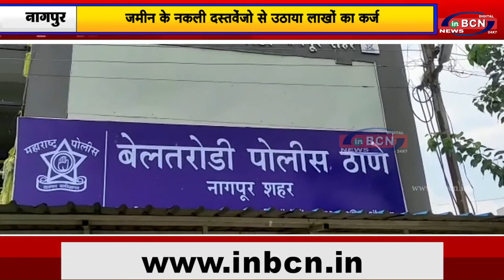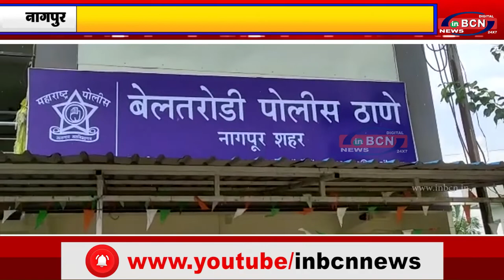जमीन के नकली दस्तवेंजो से उठाया लाखों का कर्ज...INBCN NEWS